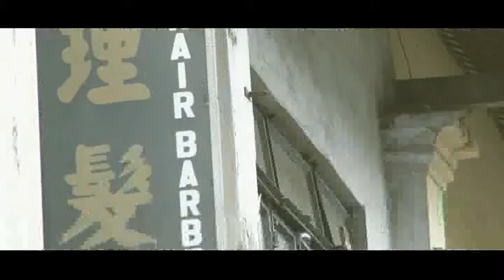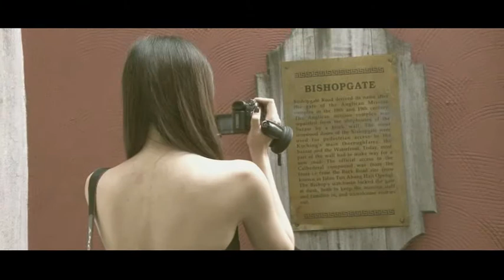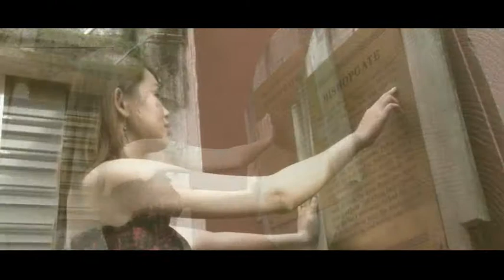寻访猫城老街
主题 : 《寻访猫城老街》之 〈大井巷〉與 〈主教栅巷〉
时空 : 21世紀2011年3月 ( 03.2011 )
寻访者 : Lee Zhen
记录者 : Michelle Esther
摄录 : Anches Voon / QpLin Tan
剪辑 : Anches Voon
摄制 : Anches Voon Videography

〈大井巷〉:
位于古晋亚答街之中的大井巷，因拥有已被填掉的一口拥有百多年历史古井而闻名。
这口古井，来头不小，据说与"古晋"的名称来源有关。当时此古井据说位于巷弄最后第2间店屋前边，即现在路正中央处。
此古井圆形井口直径约有8尺，井水清澈见底，井口周围还用砖石推圈
起来。
1939年，因古晋市有了自来水供应，此古井顿失功用而被填掉，但大井
巷历史之名却永远被保存下来。

〈主教栅巷〉:
位于古晋下横街对面小巷里的主教栅巷，為18至19世紀住在麦陀尔路（McDougall Road）的聖公會大主教，走进古晋华人社区的一道拥有栅栏的通道。